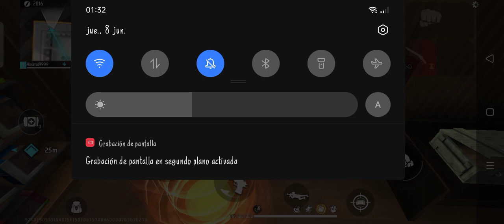FREE FIRE | 60 FPS | REALME C3